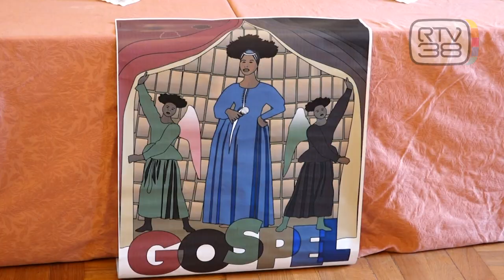TORNA IL GOSPEL FESTIVAL